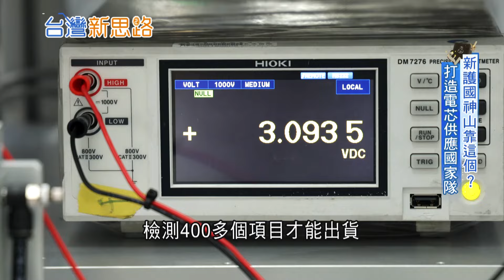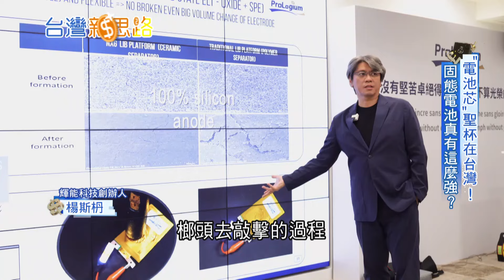全自動化的電芯生產線 市場龐大廠商搶進電芯產業 供過於求導致價格暴跌 給台灣急起直追的機會｜【台灣新思路 完整版】20240610｜三立iNEWS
更正啟事
輝能科技創辦人 楊思枬